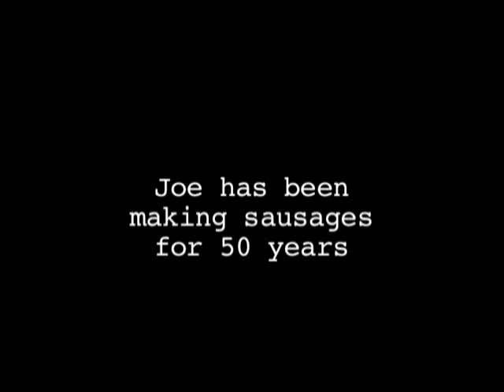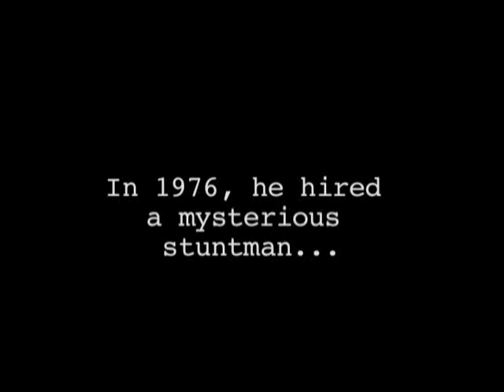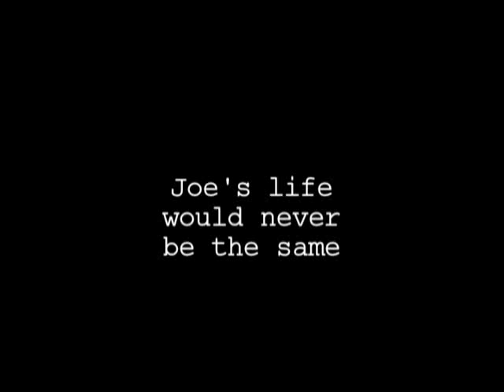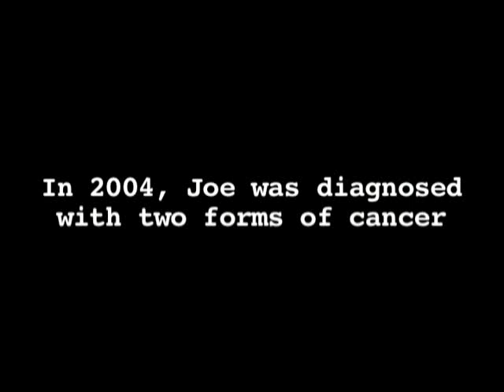The Human Fly 101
THE HUMAN FLY was the world's first "real" superhero. A masked stuntman from Montreal who became the subject of a Marvel Comic. A feature film is in development. Who was the man behind the mask?